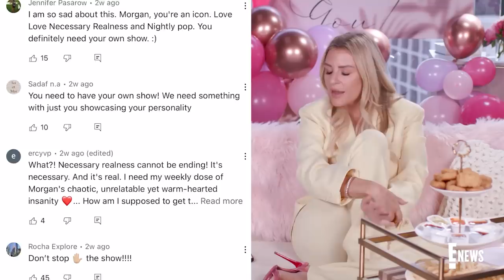Necessary Realness: Morgan's Couture Closet Tour & FAREWELL | E! News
Morgan Stewart bids farewell to her devoted fans and shares inside details on how the show was developed and pitched. Plus, Morgan gives an exclusive tour of her luxury closet!

About Necessary Realness:
Join Morgan Stewart as she says everything we’re actually thinking about celebrity gossip, fashion trends, and everything in between.